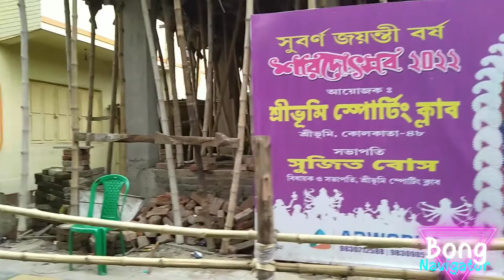Sreebhumi Sporting Durga Puja 2022 ♥️ / St,Peters Basilica 🔥/ Kolkata Durga Puja 2022🙏🏻🌼😊♥️